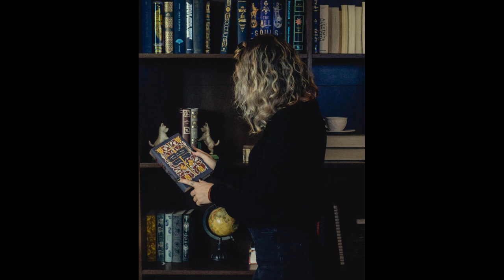August Strindberg - Il figlio della serva - Audiolibro completo - Capitolo 7 - parte seconda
"Io sono ormai quello che sono diventato, come lo sono diventato sta scritto nel mio libro!" Così Strindberg, nell'introduzione fatta precedere alla prima edizione del libro, spiega lo scopo dell'autobiografia di cui Il figlio della serva rappresenta la prima parte: descrivere lo sviluppo della sua personalità. E dal romanzo traspaiono i temi dominanti di buona parte dell'opera dello scrittore svedese: la critica della società, della famiglia, della cultura dominante nella Svezia dell'Ottocento. Il senso di inferiorità di chi si sente destinato a portare per sempre il marchio infame della servitù materna sviluppa nel protagonista ancora bambino la lucida e cupa coscienza delle differenze sociali, mentre l'oppressione della famiglia, il pietismo che castiga ogni piacere infantile, l'arida istruzione scolastica, suscitano in lui un continuo senso di frustrazione nei confronti dei fratelli e dei compagni, rotto solo a tratti da fuggevoli momenti di felicità sulla lunga strada dello "sviluppo di un'anima".

Le immagini presentate sono una produzione unsplash.com

Grazie per avermi dedicato il tuo tempo. :) Buon ascolto e spero di rivederti presto! :)

🎉 Sono immensamente grata a tutti/e per il recente traguardo delle prime 500 visualizzazioni in 1 solo anno ad Audiolibri in movimento! :) Sono davvero felice di riscontrare un così vasto interesse per quello che faccio nel tempo libero per pura passione e piacere per la condivisione della cultura. :) Grazie perché è solo grazie al vostro sostegno e interesse che il canale può esistere e crescere. Ad maiora! :) 🎉